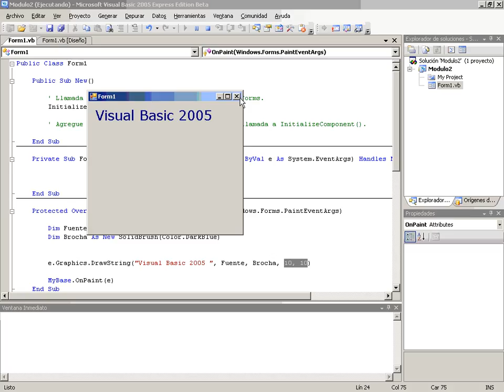VB Mod3 Lec4 Vid5